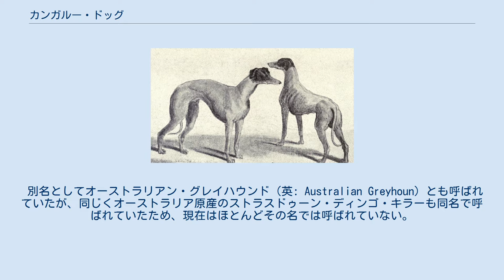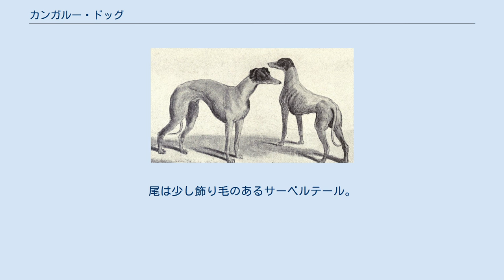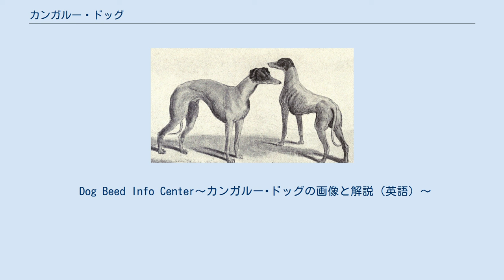カンガルー・ドッグ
カンガルー・ドッグ（垂れ耳） カンガルー・ドッグ（英: Kangaroo Dog）は、オーストラリア原産のサイトハウンド犬種である。
 別名としてオーストラリアン・グレイハウンド（英: Australian Greyhoun）とも呼ばれていたが、同じくオーストラリア原産のストラスドゥーン・ディンゴ・キラーも同名で呼ばれていたため、現在はほとんどその名では呼ばれていない。
 なお、カンガール・ドッグという名前のよく似たトルコ原産の牧羊犬種があるが、全くの別犬種である。
 歴史は古く、オーストラリアに入植してきた移民が連れてきたイングリッシュ・グレイハウンドを元に作出された。
オーストラリアの土着の生物はスピードが速く力も強かったため、イングリッシュ・グレイハウンドでは全く歯が立たなかった。
そこで、イングリッシュ・グレイハウンドにアイリッシュ・ウルフハウンドやイビザン・ハウンド（ワイアーヘア）などを交配させる事によってこの犬種は誕生した。
エミューやヒクイドリ、ディンゴやカンガルーを狩るのに使われ、最も多く狩る機会が多かったのがカンガルーであったため、この名前になった。
かつては害獣を駆除する作業犬として人気が高かったが、オーストラリアの土着の生物を守る法律が制定されると仕事も減り、現在の仕事はヒクイドリとディンゴの狩りのみとなってしまったために数が減少し、現在は絶滅寸前である。
 サイトハウンドのためマズル・首・脚・胴・尾が長い。
コートはやや長めの剛毛で、狩猟時は天候による影響を受けない。
耳はイビザン・ハウンドの影響で長い立ち耳になっていて、形状がカンガルーの耳に似ていることから「カンガルー・イヤー」と呼ばれている。
尾は少し飾り毛のあるサーベルテール。
毛色に制限は無く、体重は36kg前後でイングリッシュ・グレイハウンドよりも重い。
 筋肉質の体で、体力が多くパワフルである。
狩猟時は獰猛だが、家庭にいるときは大人しく素直な性格である。
 Dog Beed Info Center～カンガルー･ドッグの画像と解説（英語）～